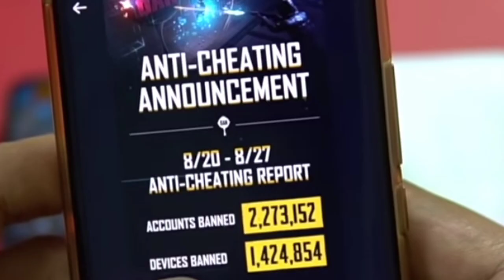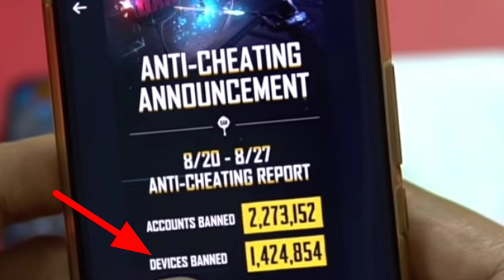MY PUBG ID GOT BANNED - PLEASE HELP ME - HOW TO UNBAN MY ID - WHY MY ID GOT BANNED AND HOW TO UNBAN